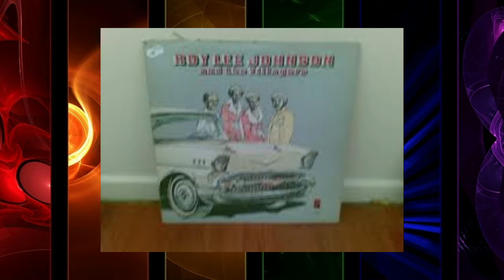Roy Lee Johnson......Patch It Up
Extrait de l'album Roy Lee Johnson & the Villagers - Funk 1973